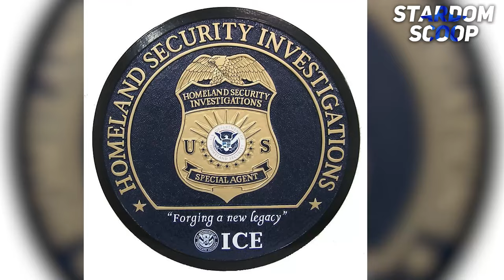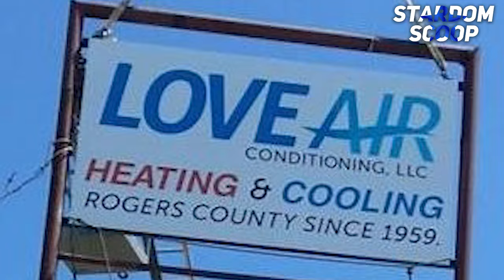Celebrities That Tried To WARN US About Diddy..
In this captivating video, dive into the fascinating world of celebrity warnings about music mogul Diddy, uncovering jaw-dropping secrets and revelations along the way. From hidden messages to subtle hints, discover which influential stars were trying to alert us to something fishy about Diddy all along. Get ready to be shocked and intrigued as we piece together the puzzle of these celebrity cautions. Don't miss out on this gripping expose that may change the way you see Diddy forever. Tune in now to unravel the mystery of Celebrities That Tried To WARN US About Diddy.